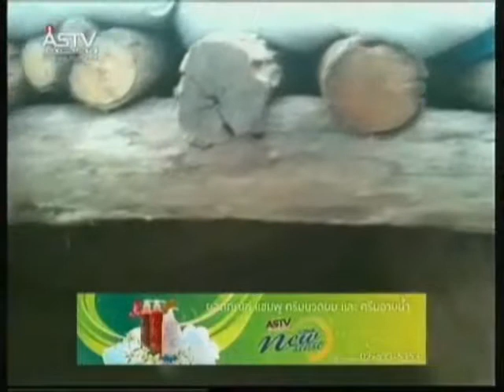170254 12 00น ชาวบ้านภูมิซรอลยังไม่ไว้ใจสถานการณ์การสู้รบในพื้นที่